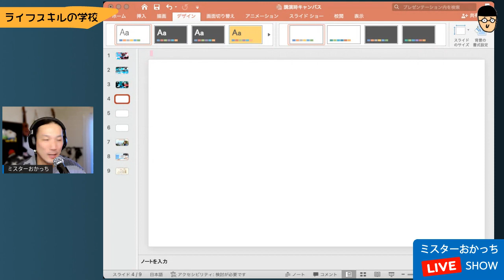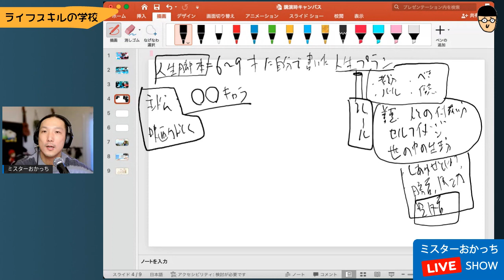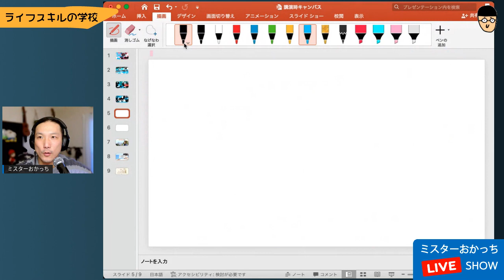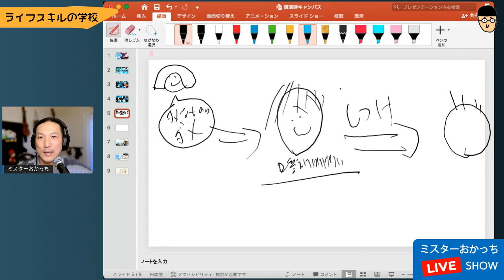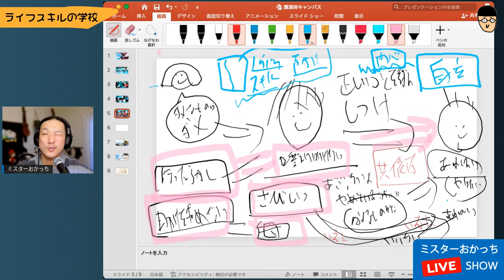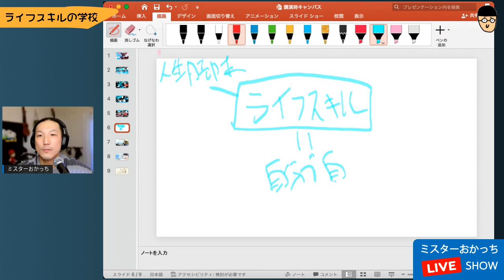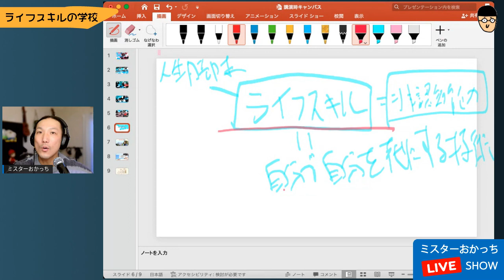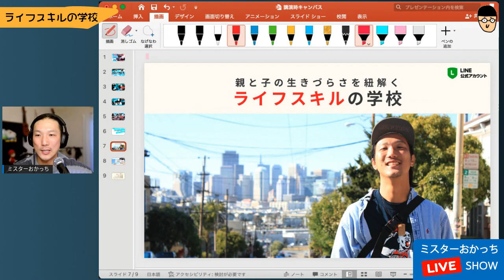親の傷が子どもに連鎖する仕組み【人生脚本のメカニズム】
【親子の生きづらくさを紐解く教育番組】
このチャンネルは、１万人以上の親と子の生きる力を育んできたミスターおかっちが、親の生きづらさを解消するライフスキルと子どもを自立させる関わり方を紹介します。

1980年大阪生まれ。同志社大学法学部を卒業後、外資系製薬会社に勤務。うつ病の薬の情報提供をする中で「うつ病をなくすためには社会に出るまでのライフスキル教育が大切」と考えるようになり、30歳の時、マサチューセッツ州スプリングフィールド大学アスレチックカウンセリング学科修士課程に留学。

2014年に和歌山県でライフスキルの学校PETERSOXを立ち上げ、「いつでも、どこでも、自分らしく輝ける社会をつくる」をビジョンに掲げ、１万人以上の子どもに夢中になれるライフスキル教育を提供している。

2019年に地域で活躍している20歳から40歳までの若者が選ばれるJCI JAPAN TOYP 2019（通称：青年版国民栄誉賞）にて、会頭特別賞を受賞。

2013年 ファーストティーコーチ優秀賞を受賞

2016年 創業支援ビジネスプランコンテスト入賞

2017年 NICe全国ビジネスプランコンテスト奨励賞

2019年 JCI JAPAN TOYP （旧：人間力大賞）会頭特別賞